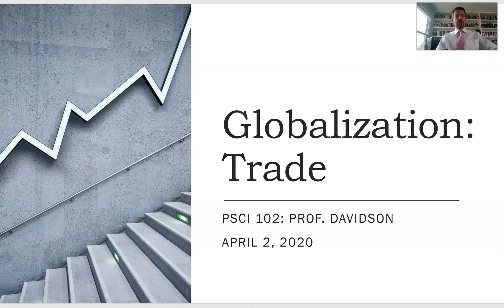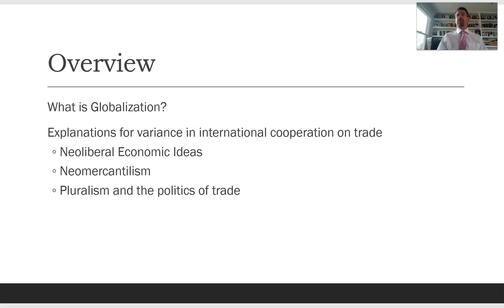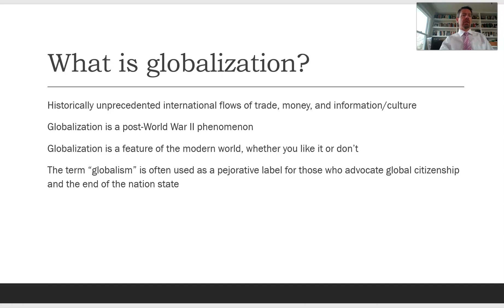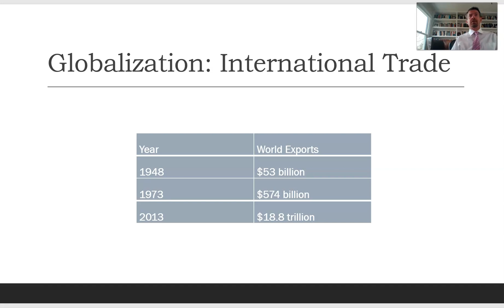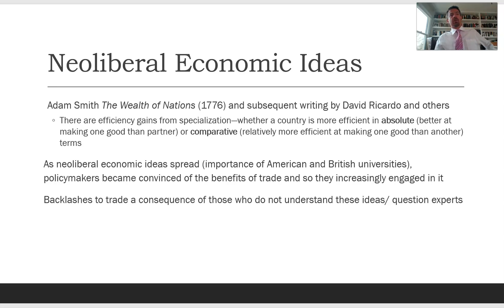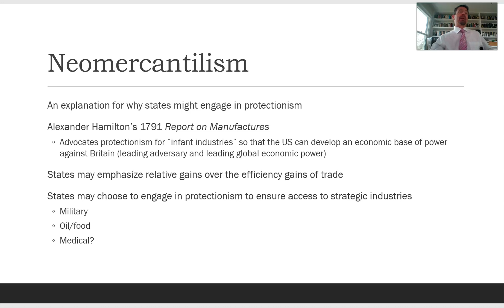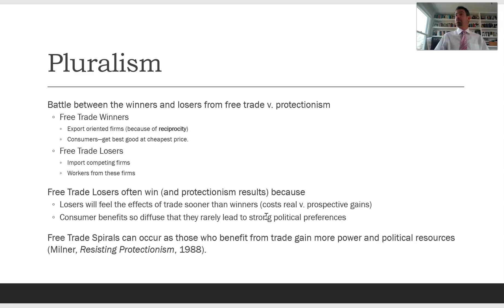Globalization Trade PSCI 102, April 2